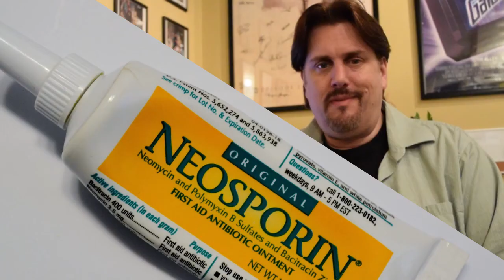Aquatasy - Question of the Week - Have You Ever Healed A Fish Of An Illness?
Welcome to AQUATASY'S QUESTION OF THE WEEK!  Each Sunday I pose a question to you that is related to this hobby and ask you to answer it.  Of course, I'll answer my own question as well.

This week's question: Have You Ever Healed a Fish of an Illness?

If you are in this hobby for any length of time you are bound to have a sick fish or an injured fish or a fish that gets sick due to an injury. It happens. What I want to know is have you every successfully dealt with an illness or injury that one or more of your fish have suffered? What sort of condition was it? How did you treat it? And do you still have that fish today?  Watch this video to find out how I responded to my own question. My answer may surprise you!

Want to get any of the products mentioned in this video?

Kordon's AmQuel Plus:

Kordon's NovAqua Plus:

Huge thank you to Matt Weber for being an awesome Aquatasy patron.
Remember, you can get your very own Aquatasy "I SUFFER FROM M.T.S." (Multiple Tank Syndrome) T-shirt by following this link...